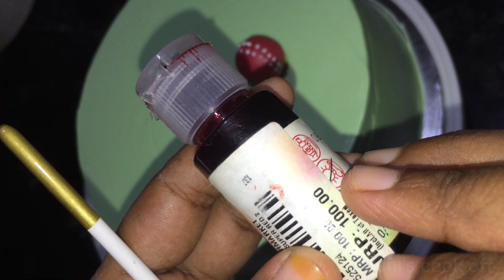How to prepare cricket theme cake in Malayalam/cricket ground cake/Ramshi’s cook off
Cake sponge
Whipping cream
Jell colours
Fondant